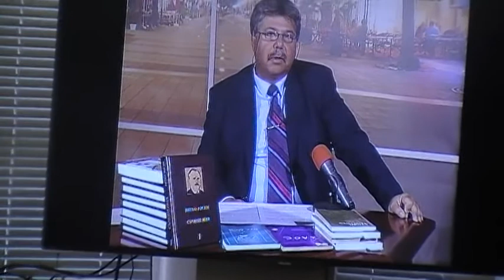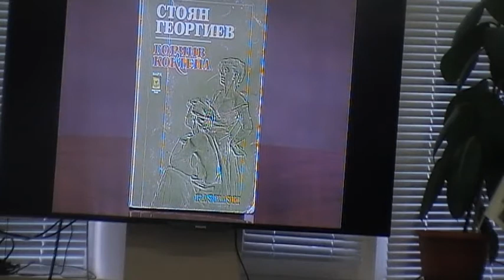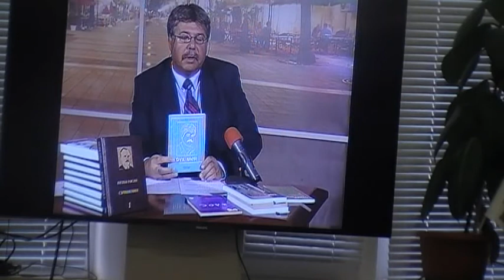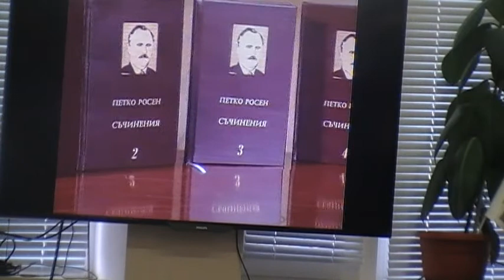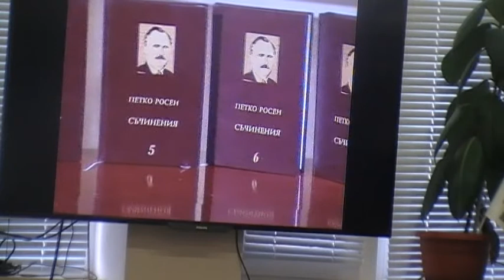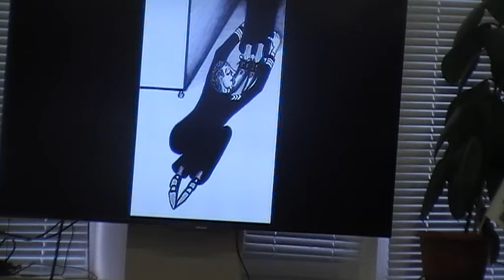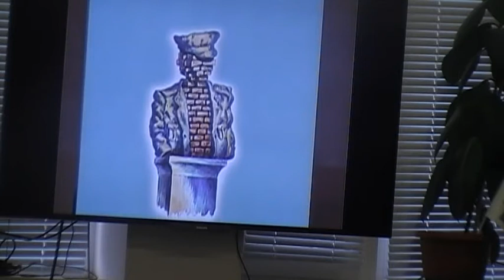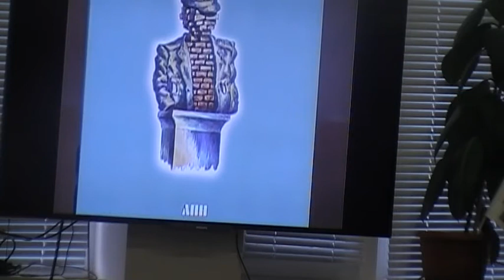РОМАНЪТ „МИТНИЧЕСКА САГА” БЕШЕ ОБСЪДЕН В БУРГАС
Романът на Стоян Георгиев „Митническа сага” събра почитатели и приятели на автора на 14 април 2017 г. в Дома на писателя в Бургас. Поредното мероприятие от Бургаски литературни дни – 2017,  организирани от Конфедераця на българските писатели, премина под надслов „Митническа сага” – книга от библиотеката на бъдещето”. Форумът беше открит от Станислав Марашки, председател на Конфедерацията,  който   прочете задълбочено литературно-критическо изложение по темата и с това очерта причините,  даващи основание на организаторите да считат  романа на Георгиев  за книга на бъдещето. „Стоян  Георгиев е единственият  писател  в страната, който описа  живота на митническото съсловие от един необичаен сатиричен ъгъл. Тепърва има да бъдат изследвани както неговото влияние върху литературата на прехода, така и върху формирането на младите писатели, посветили  перото си на опасната съвременна тема”, каза рецензентът. После  авторът запозна присъстващите с   отзив на своята съпруга за   романа и допълни  творческата си характеристика с  прожекция на свое видеовстъпление, с което е участвал в Кримския  симпозиум на славянските литератури през 2013 г., което даде на водещия материал за  непринуден разговор с госта. Стана ясно какви са механизмите, чрез които се финансират политическите партии, каква  е била реакцията на все ощи живите прототипи на творбата, как е написана тя  и др. Интервюто породи много въпросителни и отприщи спонтанна дискусия, в която взеха участие поетът-художник Стоимен Стоименов, илюстрирал руското издание на книгата, Мария Атанасова,   припомнила мигове от запознанството си с писателя преди 15 години, когато романът  излиза  за пръв път и Дена Джелебова, която, наричайки недвусмислено водещия и госта   големи”, изрази възхищението си както от дискутираната творба, така и от рецензията на Станислав Марашки. Въпроси  за  аспектите на митничарския живот зададе и журналистът Слави Томов от Общински радиоцентър – Бургас, след което водещият връчи на Георгиев букет от кмета на Бургас Димитър Николов. След заключителните думи на главния виновник за този предвеликденски  празник на словото , състоял се символично на разпети петък, беше обявен и краят на дискусията, надхвърлила многократно предвиденото време.

Снимки:
Личен архив